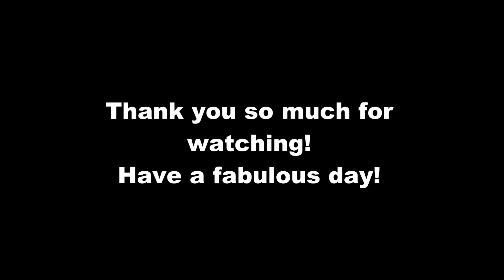April 5th, 2023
A mix of video clips from the greenhouses today (April 5th). @ebertsgreenhousevillage